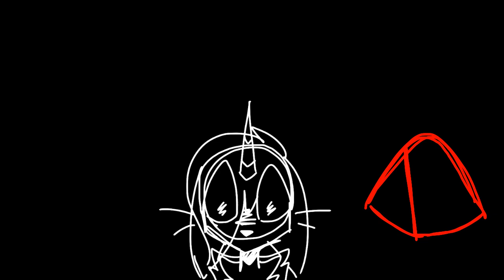panic pills animation meme [FLASH/BLOOD/DEATH WARNING]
[FLASH/BLOOD/DEATH WARNING]
OMG IM FINALLY DONE WITH THIS. I procrastinated a little on it whoopsie doopsie-
But i had fun working on it despite it being one of my most gruesome animations--
I think i did a pretty good job too, but could have done some things a bit better!

OOOOH WHATS THIS?
LORE BELOW?

This is a timeline/alternate universe where Frisk (ahem- you the player) takes the genocide path after Strawberri had fallen to the Underground and befriended all the monsters.
So Strawberri first finds that out after seeing Papyrus's scarf on the snow and noticing dust and since she knows things others don't 😳😳😳 she figured out Frisk is on their way to murdering everyone. And that probably everyone is now dead too.
But there is still Sans and the King.
So she runs, taking Papy's scarf with her because I would 100% do that, why should you leave it behind, she runs to the judgement hall with the tiniest hope amongst all the unimaginable misery and disbelief, hoping she will still be able to save one more monster.
But she is too late by the time she arrives and she can only watch Sans die and turn into a cloud of dust, leaving his hoodie behind on the cold floor of the hall.
She did not want to fight at all, she saw no hope. She could not even be mad anymore :/
She did it anyways though, even if that left her dead after wards.
The King was going to die now as well, just as all her friends (and skeleton husbands 😞😞😞) did.
She died, blood bleeding out in huge amounts out of her stomach and chest, collapsed on the colder floor of the hall, with Papy's scarf and Snart's hoodie serving as blankets to her. While Frisk was on their way to murder the King and erase the world. ☹️.

Ok i forgor to make Papy's scarf flow, again, and I forgor Mettaton NEO existed. 💀

original:
Characters used:
Strawberri
Papyrus
Sans
Toriel
Undyne
Asgore
Flowey
Frisk/Chara
Alphys
(all belong to Toby Fox/Temmie Chang EXPECT FOR STRAWBERRI. SHE'S MINE.)